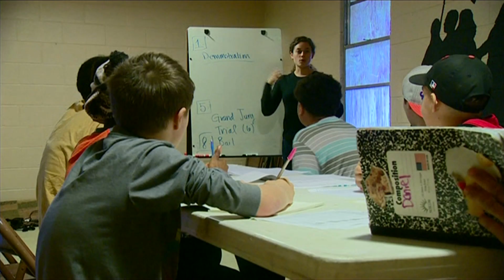Black girl 'forced out of Alabama school' - BBC News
The BBC is retracing one of the great civil rights journeys, the march 50 years ago from Selma to Montgomery in Alabama. Then the struggle was over the right to vote but many feel their struggles for equality still go on. Aleem Maqbool, who is walking the route, has been finding that one form of segregation can still be seen in modern-day Alabama. One black parent tells him about the struggles she faced when her daughter enrolled in an all-white, private school.